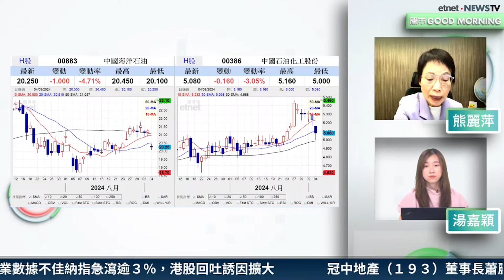【3分鐘熱炒股點評】紫金(2899)曾創逾5個月低位 金價具支持惟金股未必跟足？熊麗萍：寧吼黃金ETF｜嘉賓：熊麗萍｜2024-09-04｜開市GoodMorning節目精華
【嘉賓】
資深財經分析師 熊麗萍

【時間分段】
00:09 紫金礦業(02899)未跟足金價走勢？
01:44 寧吼黃金ETF(02840)?
02:38 油價走勢轉弱
03:30  油股未到買入時機？

【內容簡介】
利比亞有望解決原有供應中斷的爭端，加上OPEC+或於10月增產及中美經濟數據疲弱，市場重新拖累國際油價跌逾4%，三桶油早段齊齊向下，截至10時45分，三桶油跌入五大跌幅最大藍籌，跌幅介乎3-5%。另一邊廂，金價跌勢持續，紐約期金下試2500美元關口，曾創逾半個月新低，油股及金股哪個更值博？熊麗萍認為，政治因素飄忽，早前已很大程度反映地緣政治因素，油價或面臨短期壓力，有貨投資者宜繼續持有收息。至於金礦股方面，股價走勢未能跟隨金價走勢，Conita認為吼黃金ETF更值博。